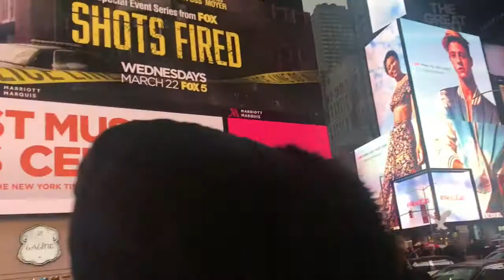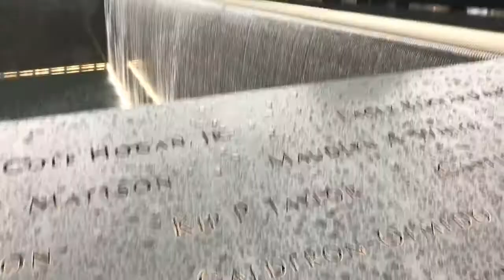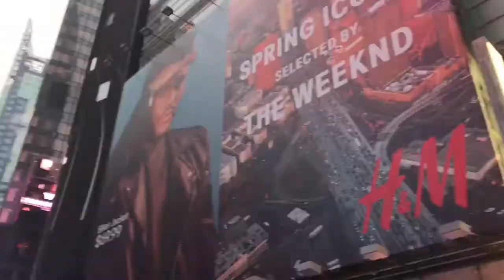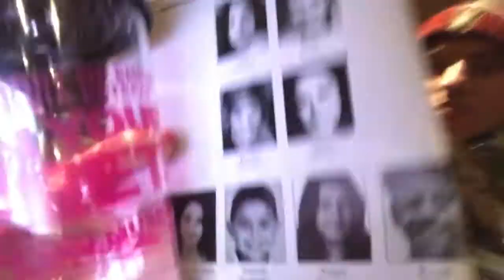New York vlog!!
Here's some footage from my first time in New York! I'm so glad I got to go, it was an amazing experience and I hope you enjoy these videos of me just goofing off with my friends :)

                 (Spam account: k.atspamss)